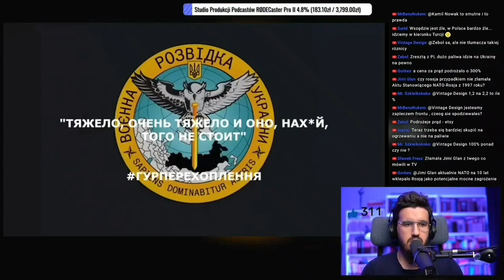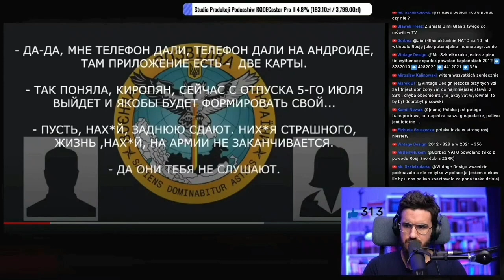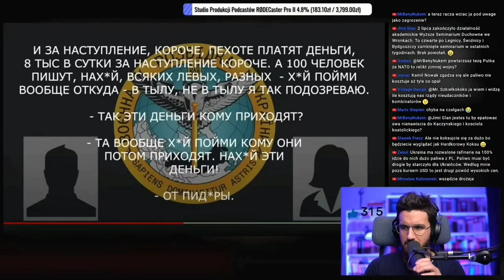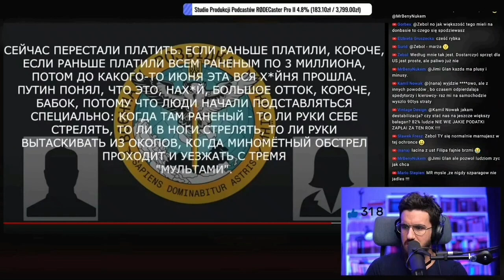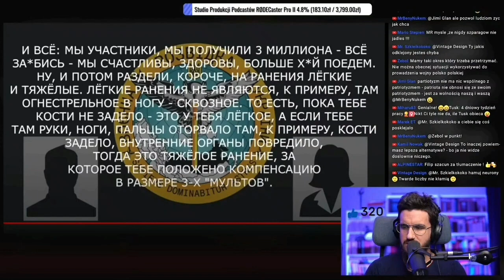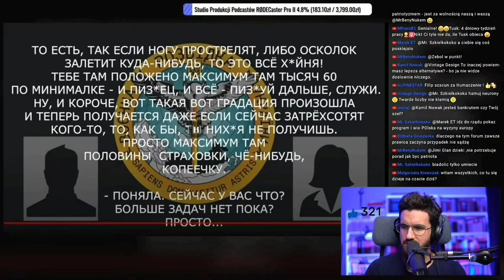Putin zrozumiał że Ukraina to worek bez dna na hajs. przechwycenie 204